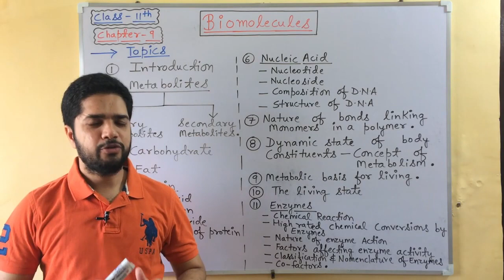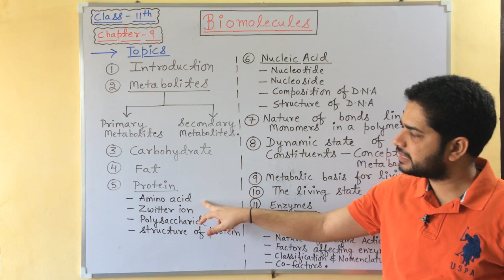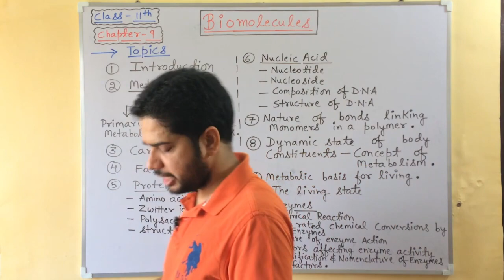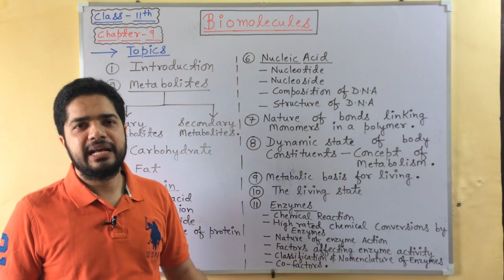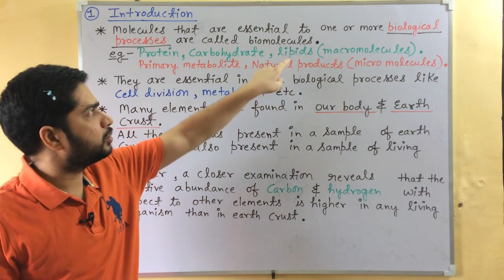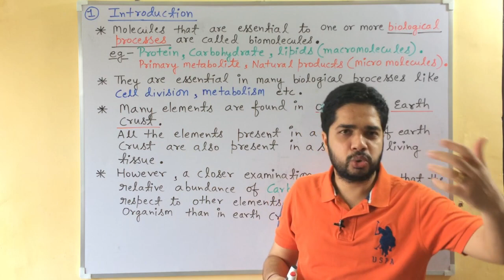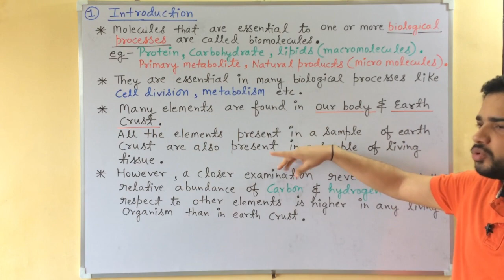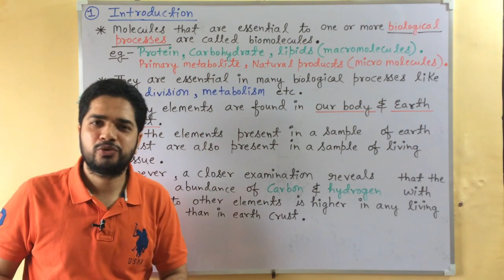11th Class Biology - Chapter 9 || Biomolecules (Part 1) - Introduction.